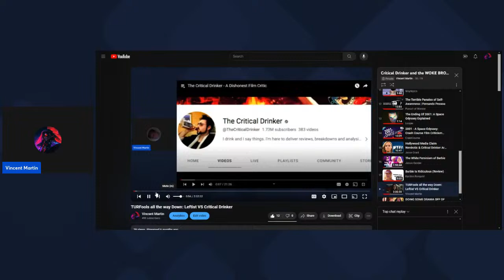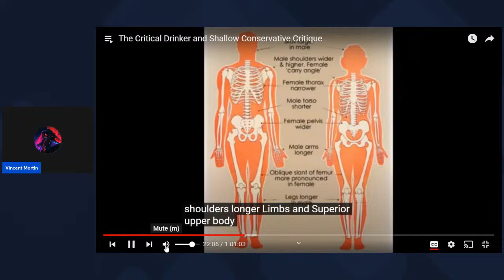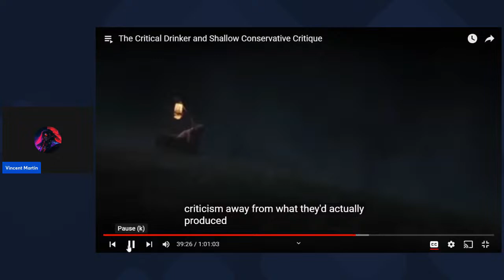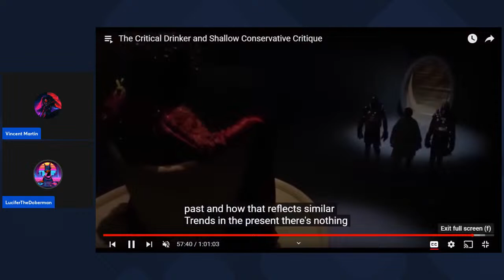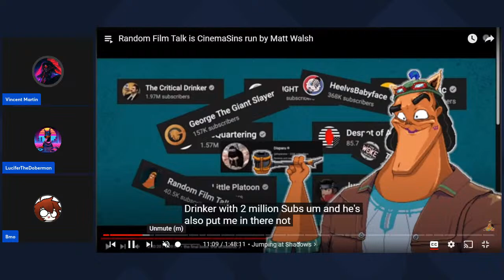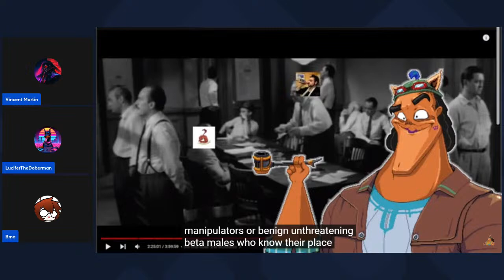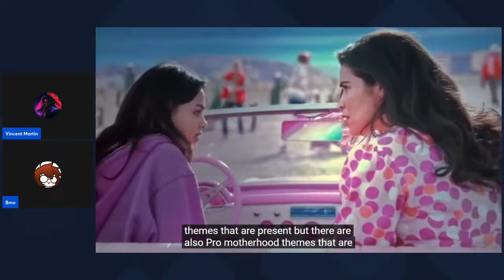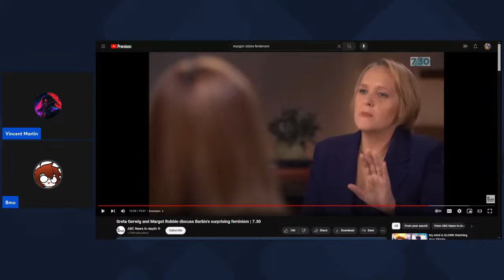Let's See Where We Disagree: Hello Future Me & Jose V Right Leaning Critics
*Start time is subject to change, but the date 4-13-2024 shouldn't be.
Also because I tend to be a bit loose and imprecise with my language if I am unclear, hyperbolic, or 'rude' feel free to call me out in chat or the comments. I'll try to clarify and be more 'exact' if need be, but this isn't a college. I am DONE with that! Try to have a sense of humor and open mind or... I reserve the right to treat you like a heckler at a comedy club.

Well it seemed Hello Future Me had an end segment about 'Woke Bros' that got a few responses (and was cut from the Hello Future while Jose had a video on Critical Drinker that I've haven't seen a response to. I'll look for one or message if you think there major holes in "The Critical Drinker and Shallow Conservative Critique"
I will be discussing all this nonsense. Feel free to message me if you wish to come on to join or ask in the chat to come on.
Also might be a good time to look over a video on Barbie since it seem to be the best 'rorschach test' to what sort of skills and perspective Youtube 'critics' are working with and it will tie in well given Random Film Talk @randomft has a video on both Barbie and the section @HelloFutureMe cut from this RoPLotR